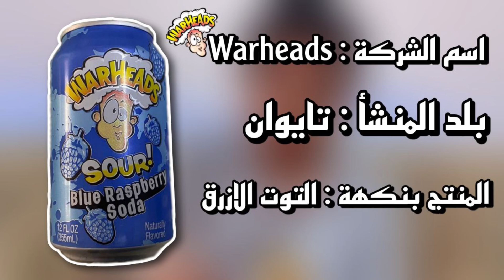جربت اغرب المنتجات اللي بالسوبر ماركت !! #14